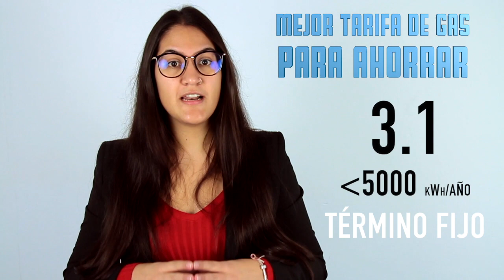Mejor tarifa de Gas Natural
¡Ahorra gratuitamente en tu factura de energía!

Asesoramiento gratuito y más información en el 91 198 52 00.

La mejor tarifa de Gas Natural. Descubre que tarifa te conviene para ahorrar en tu factura de gas.